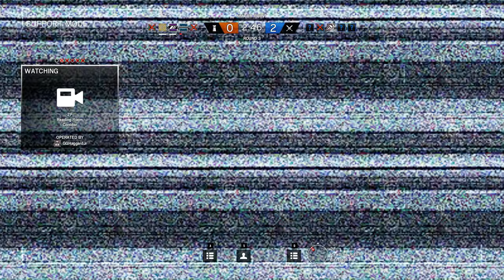Rainbow Six Siege + Part 611 + Kafe Dostoyevsky TDM Secure Area + pcgaming crew